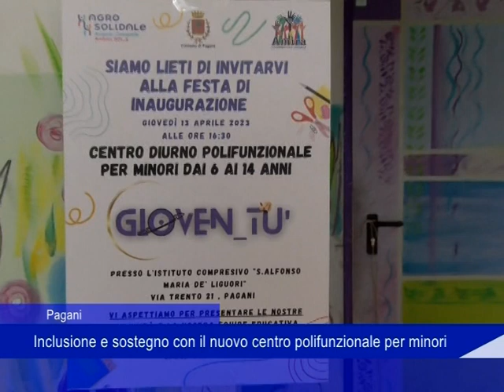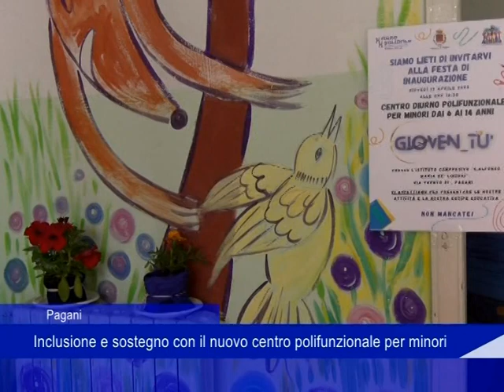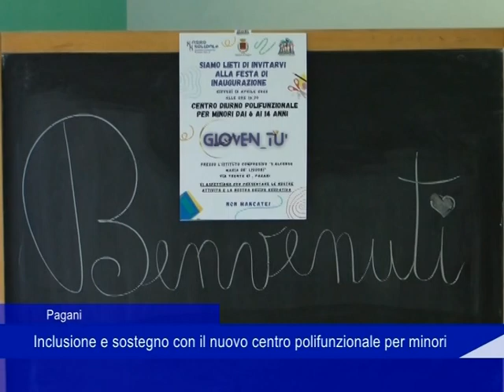Pagani, inclusione e sostegno con il nuovo centro polifunzionale per minori